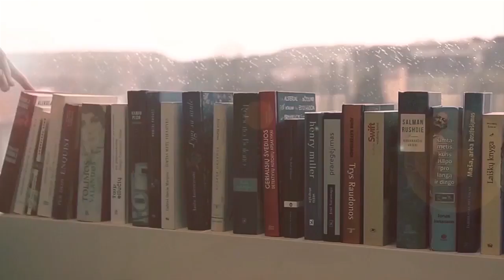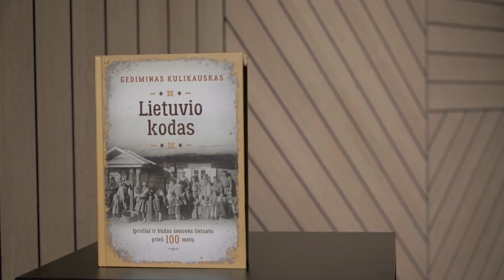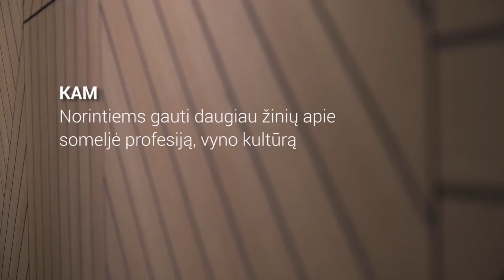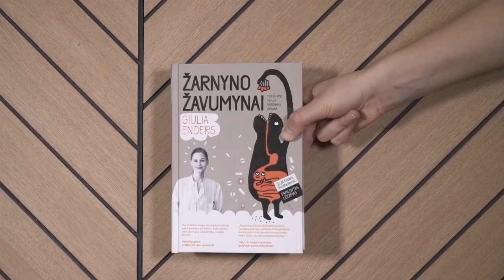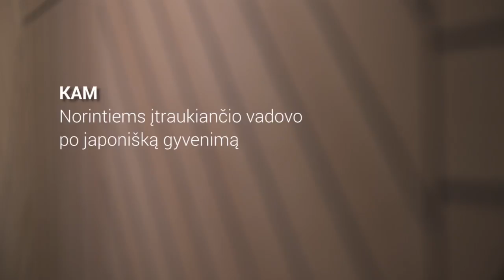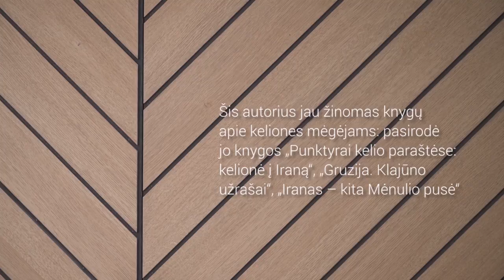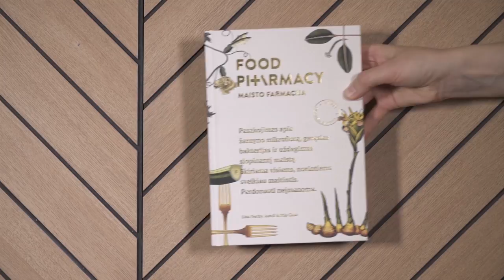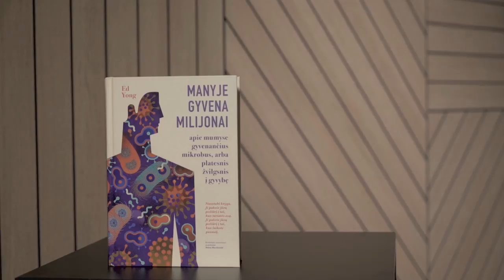Negrožinių knygų TOP 10: nuo kelionių iki mikrobų, „Islamo valstybės“ ar Lietuvos prieš 100-etį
Gediminas Kulikauskas „Lietuvio kodas“, Marius Abramavičius Neboisia „Azerbaidžanas: klajūno užrašai“ , Bianca Bosker „Kamščio nunešti“ , Nadia Murad „Paskutinė mergina. Mano nelaisvės ir kovos su „Islamo valstybe“ istorija“, Giulia Enders „Žarnyno žavumynai. Viskas apie menkai vertinamą organą“, „Optimizmo architektūra: Kauno fenomenas 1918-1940“, Ed Yong „Manyje gyvena milijonai“, Andrius Kleiva „Kaip veikia Japonija“, Lina Nertby Aurell, Mia Clase „Food Pharmacy/ Maisto farmacija“,
Alfredas Bumblauskas, Mangirdas Bumblauskas „Lietuvos istorija. Paaugusių žmonių knyga 1 dalis“